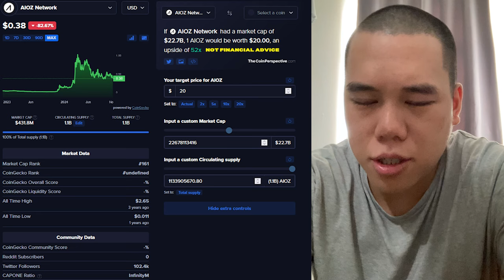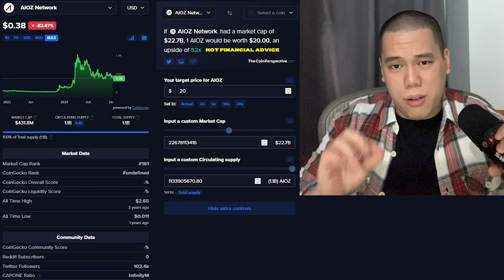AIOZ Will Shock the World...Here's Why! | AIOZ Network AIOZ Price Prediction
In this video I talk about the AIOZ Network - AIOZ.